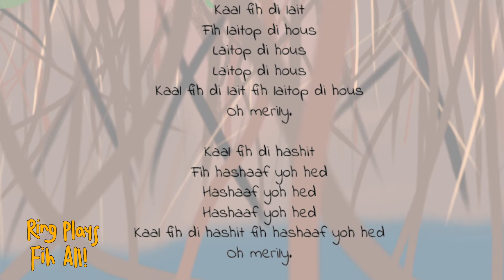London Brij (London Bridge - Traducción al Creole)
Créditos:

Producción de Audio: Viba Records
Voz en-off: Seño Lolia Davis Manuel
Traducción al creole por: Adel Crhistopher Livingston

Estos vídeos son realizados bajo la tutoría de la magister Vanessa Fontalvo para el trabajo de grado Enseñanza de Rondas Típicas de las Islas de San Andrés, Providencia y Santa Catalina por Shaynna Ballestas y Alexandra Barraza aspirantes al título de Licenciadas en Música en la Facultad de Bellas Artes, Universidad del Atlántico.

En el siguiente link podrás encontrar el instructivo Ring Plays Fih All! te recomendamos visualizarlo desde un computador para que te aparezca la información completa. El proceso creativo de este instructivo estuvo bajo la asesoría de la Magister María Fernanda Bolívar.

Redactora: Shaynna Ballestas Tapazco
Ilustradora: Alexandra Barraza Gomez